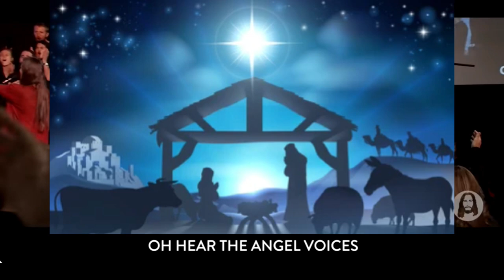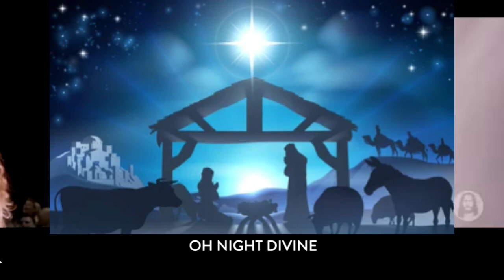217Faith.Church - The Real Reason For The Season.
The real reason for the season is not about the gifts, although those should remind us of the gifts of God towards us.  It's not even so much about being with family and friends.  Still, it should remind us of God's desire to be in community with us.  Let us rejoice that at a time such as this, God sent His Son to restore us to Himself.

If you would like to support our ministry, please access our patron account